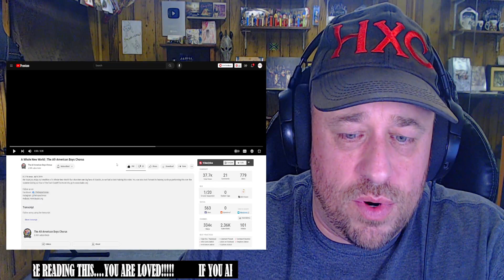A Whole New World | The All-American Boys Chorus REACTION!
Use this address:
Highly Combustible

AlphaTyler @AlphaTylerContent
We Streem @SubparProfessional
Simple @itrSIMPLE

Show @TAABC some love!